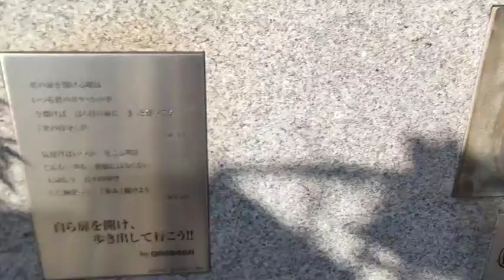郡山駅前🚃GReeeeNメンバーの手形🖐️HIDEヒデ▪naviナビ▪92クニ▪SOHソウさん🖐️🚃💨